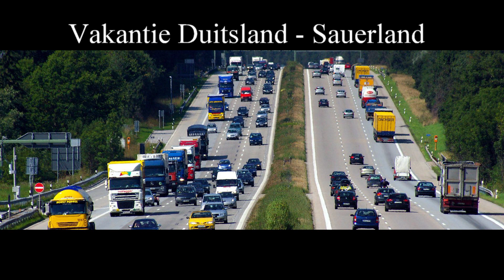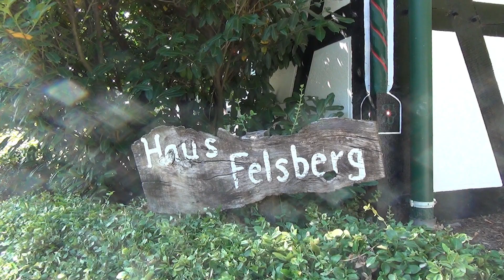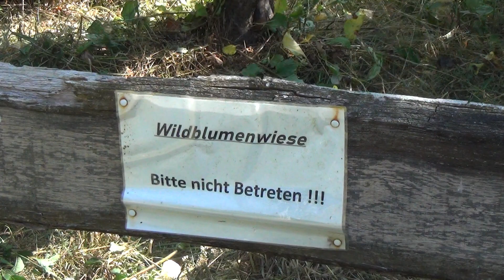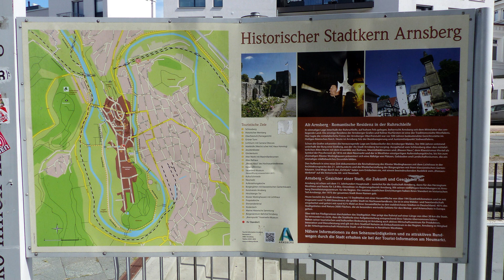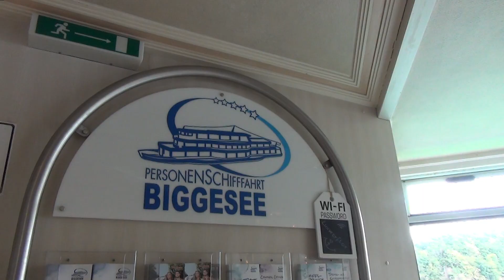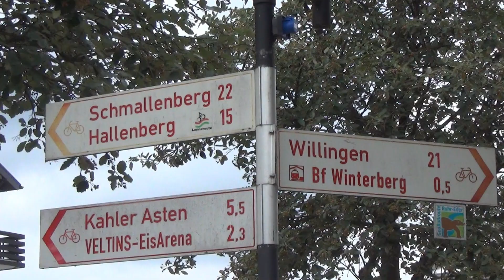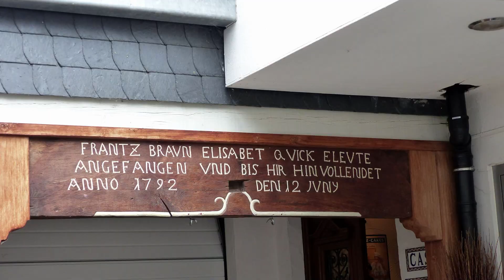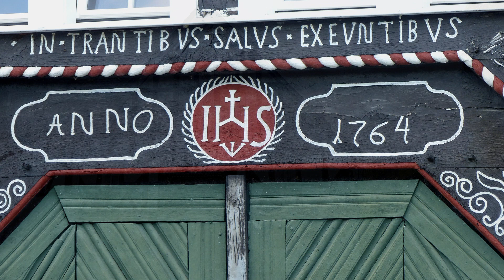Vakantiefilmpje Duitsland 'Sauerland' - Natuurhuisje Frau Tillmann - Haus Felsberg / Eslohe 2022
Korte vakantie in het Sauerland, Duitsland - Nordrhein Westfalen, op 320 km afstand van het westen van Nederland.
Mooi vakantiehuis in Eslohe, midden Sauerland, waar het aan niets ontbreekt. Periode: 27 augustus t/m 2 september 2022.
De 4 sterren woning ligt tegen een heuvel aan, daardoor goed zicht over het dal. Door weg naar het huis met een behoorlijk hellingspercentage, minder geschikt voor wie slecht ter been is.
Omdat Eslohe centraal is gelegen, kun je alle kanten op. Wij bezochten Arnsberg, de Biggesee, Winterberg en Meschede. Alles op ca. 40 km afstand.
Forellenhof Poggel op 10 autominuten afstand. Hier verse forel uit eigen kwekerij.